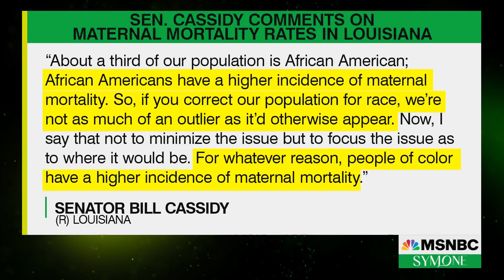The Most Restrictive Abortion Law In The Country.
Symone Sanders invites a political panel to discuss the most restrictive abortion law in the country.